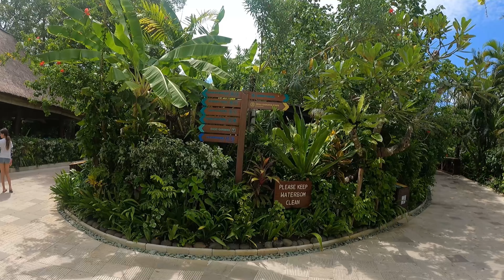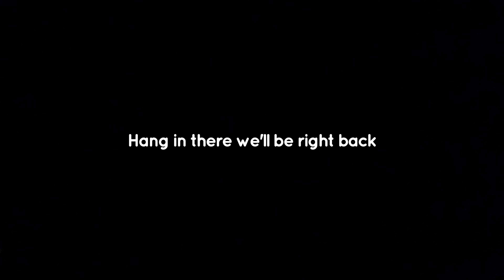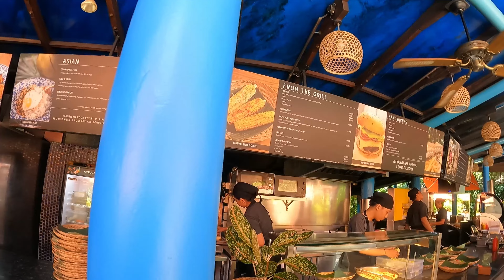Waterbom Bali | Waterpark - 23 days in South East Asia!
Day 2 and we're headed to Waterbom Bali! This awesome waterpark is located in Kuta and is well worth a visit if you're headed to Bali with your kids.

Travel Vlog no.2 of our 23 Day South East Asia Tour.

If you're planning a trip to Bali or simply curious about our visit, leave a comment below with any questions you may have as we’ve been to Bali a few times over the years and have built up a bit of knowledge about this beautiful island.

😎 Waterbom YouTube Channel:  @waterbomkuta

In this video we will briefly show you around Waterbom and the fun we had during our day there. we hire a gazebo, order some pool food and try out most of the slides they have at Waterbom Kuta.

Timestamps:
00:00 Introduction
1. Arriving at Waterbom 0:10
2. Finding our Gazebo at Waterbom Bali 0:29
3. Lazy River at Waterbom Bali 1:53
4. Slides at Water Bom Bali 2:24
5. Python Slide at Water Bom 2:43
6. Constrictor Slide at Water Bom 4:08
7. Food at Water Bom 6:00
8. Oasis Gardens at Waterbom 6:35
9. The Drop Slide at Water Bom 7:23
10. Tailspin Slide at Waterbom 7:58
11. Boomerang Slide at Waterbom Bali 9:10